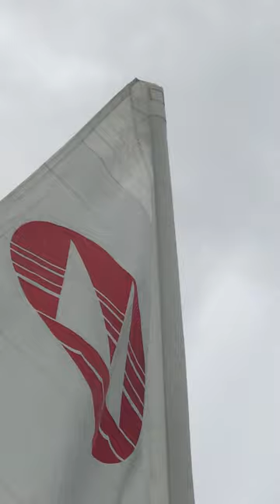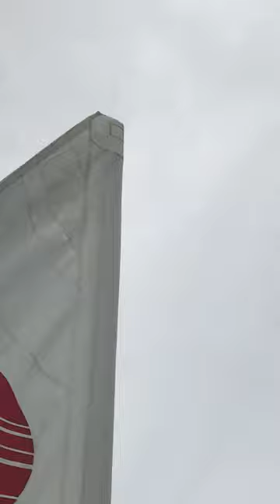Sea Pearl Trimaran Sailing on Lake Tsala Apopka, FL V